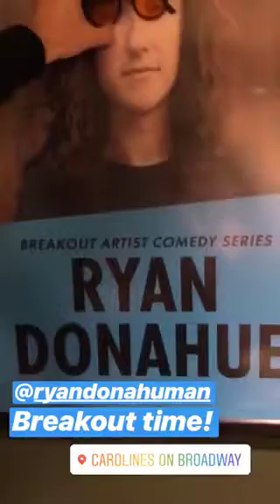7/10/18 Breakout Artist: Ryan Donahue